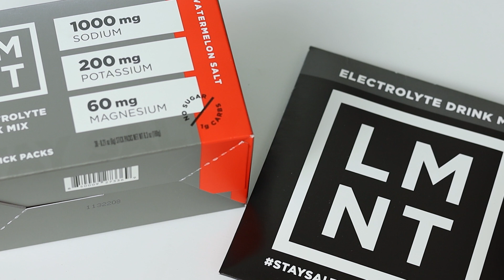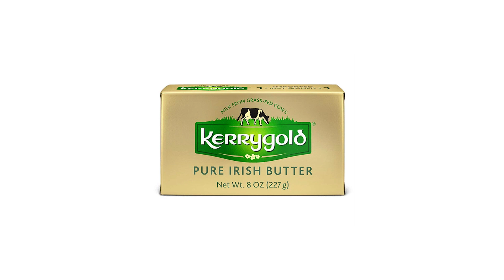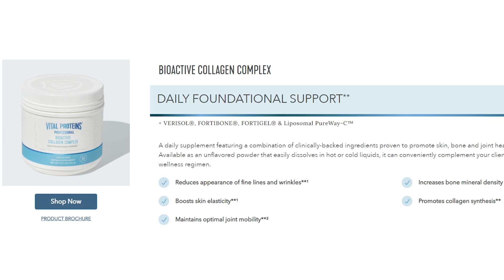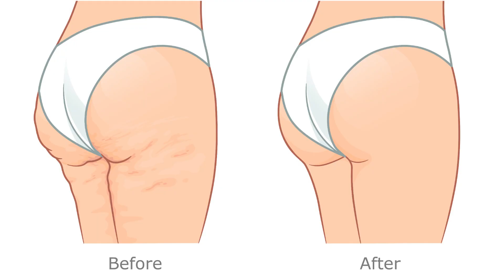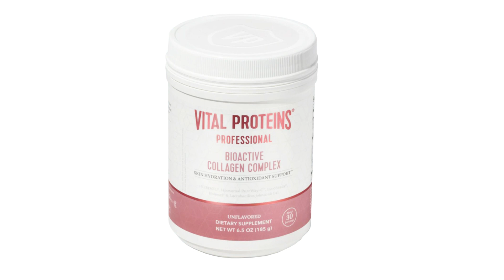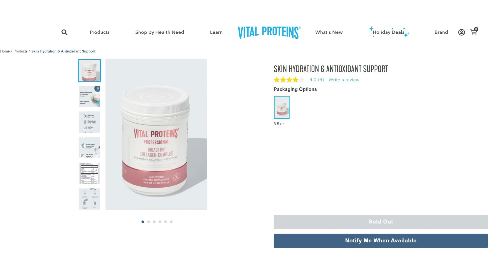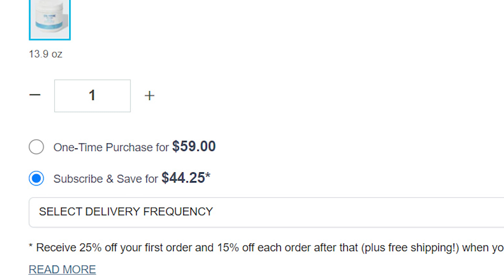Vital Proteins Professional Collagen | Is it worth it?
In this video we will review Vital Proteins Professional Bioactive Collagen Complex. We'll cover 5 categories.

⚪Keto?
⚪Quality of ingredients
⚪Availability
⚪Cost
⚪Taste

Chapters
0:00 - Intro
0:15 - Sponsor
2:16 - Is it keto?
3:01 - Quality of Ingredients and Verisol Collagen
5:38 - Studies on Verisol Collagen
7:13 - Please share your own experience
7:35 - Study pertaining to fingernails
8:45 - Availability
9:58 - Cost
11:32 - Taste

We will also take a close look at Verisol collagen and review a few studies.

If you're considering Vital Proteins Professional Collagen I hope this video is helpful.

Jared Taylor "JT"